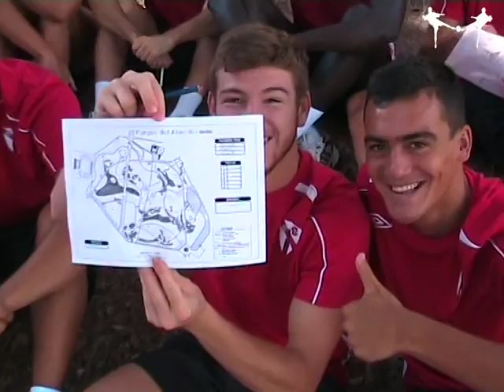7º ENTRENAMIENTO SEVILLA ATLETICO 12-13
Entrenamiento del Sevilla Atlético con Futbolcarrasco en la carrera de orientacion